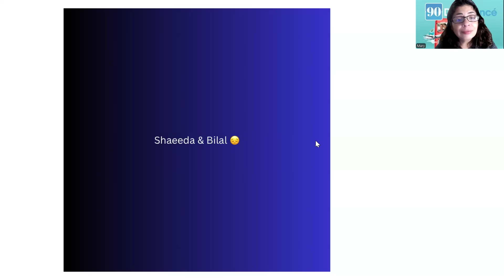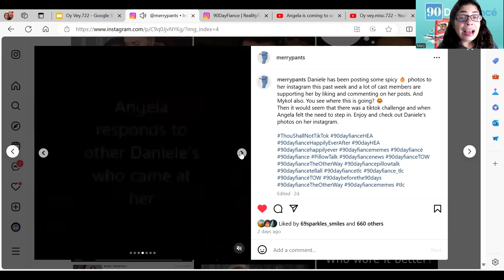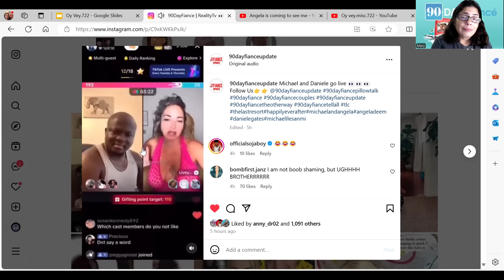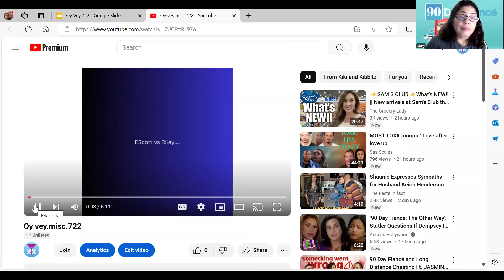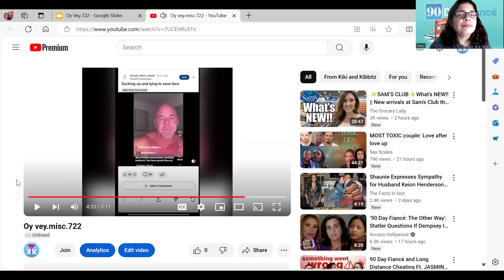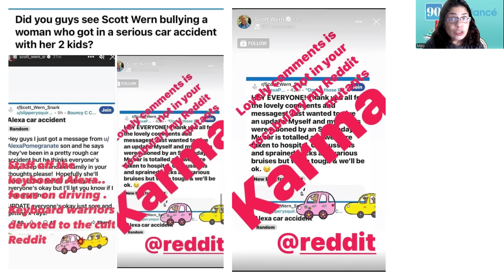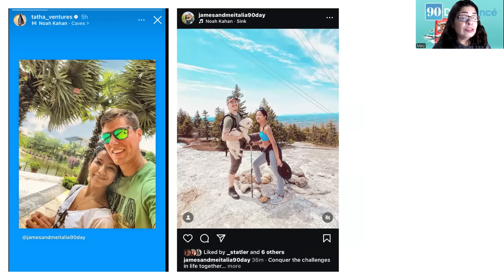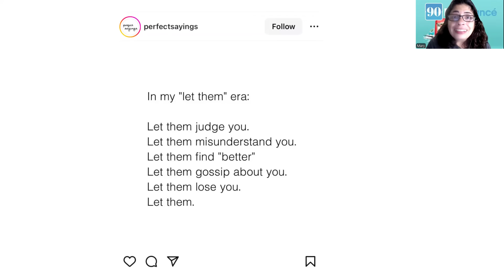90 Day: Oy Vey! Angela vs. Daniele Gates! EScott vs. Riley!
90 Day: Oy Vey! Angela vs. Daniele Gates! EScott vs. Riley!